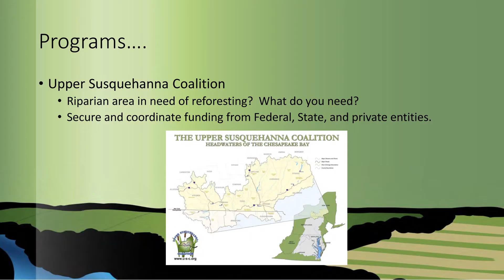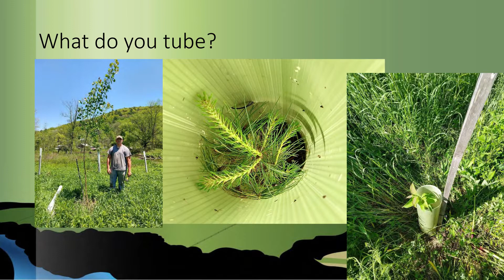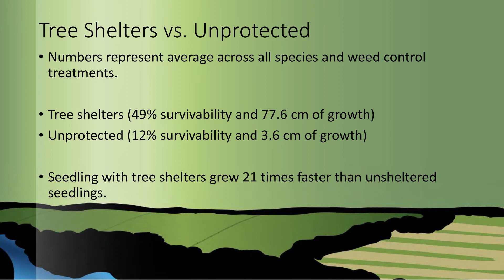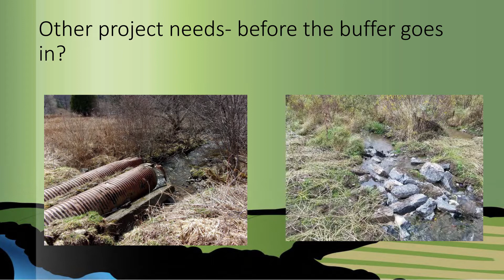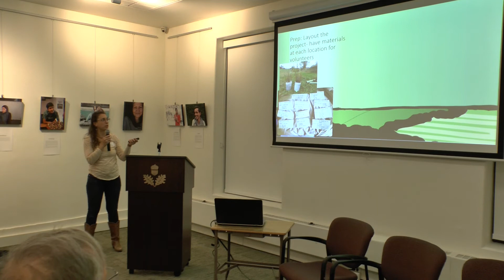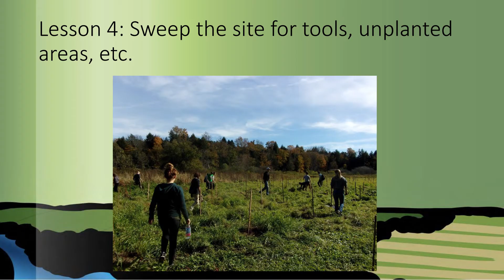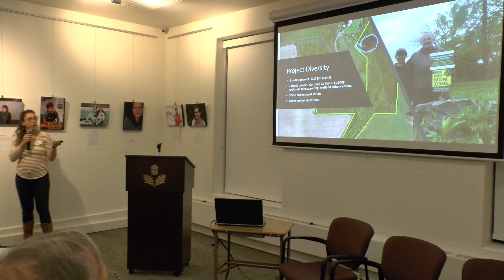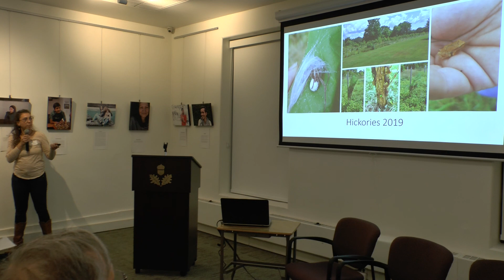Project Implementation, 11/21/19 - Lydia Brinkley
Project Implementation: How to implement a stream/buffer restoration projects and funding options available” presentation by Lydia Brinkley, Upper Susquehanna Coalition at  a workshop on 11/21/19 at the Tompkins County Center for History & Culture in Ithaca, NY.

Find slides and links to other presentations offered during this training

With support from Upper Susquehanna Coalition, Tompkins County Planning and Sustainability Department, Tompkins County Soil and Water Conservation District, the Water Resources Institute, Syracuse University Environmental Finance Center and Cooperative Extension of Tompkins County